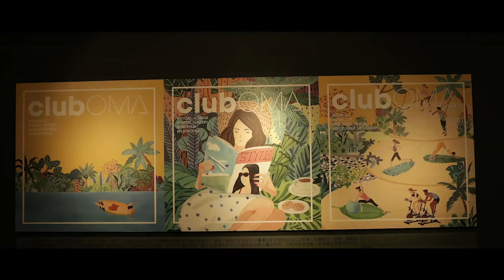OMAOMA Showflat Video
Client: Wing Tai Properties Limited
Agency: Mr Paul and Partners
Launch Date: 2019 Jun